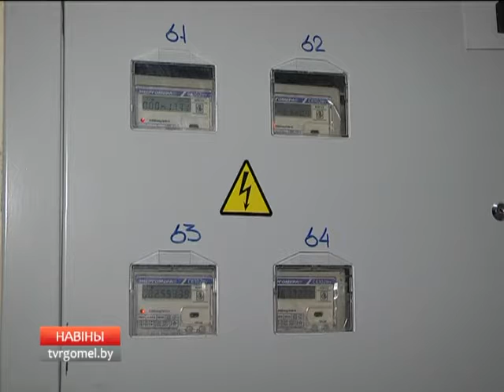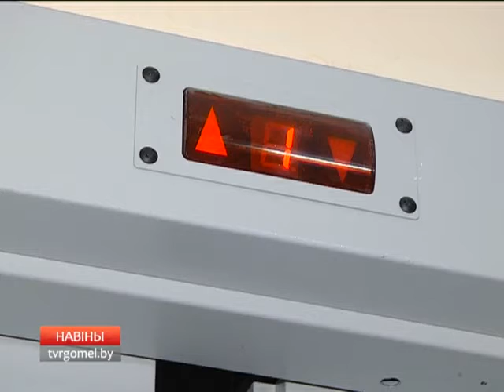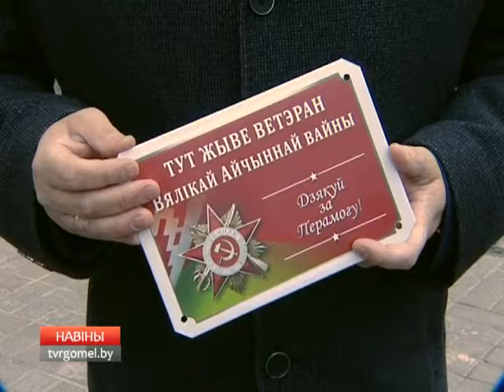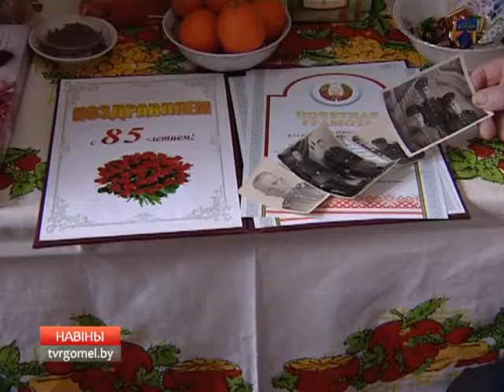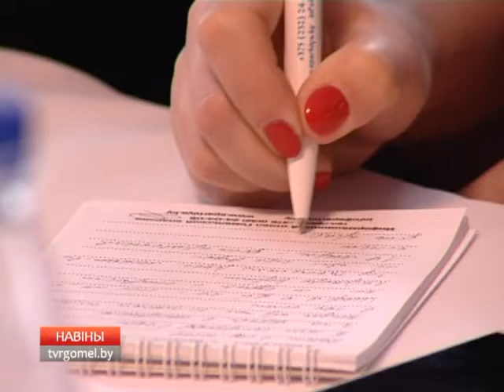10 02 2016 НОВОСТИ 6 30 БТ 4